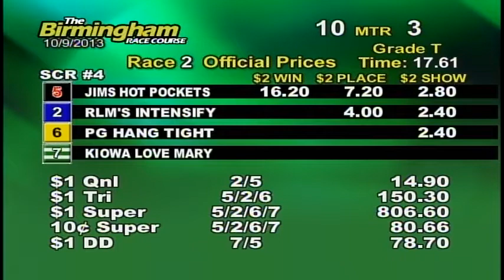10/09/13 Afternoon Race #2